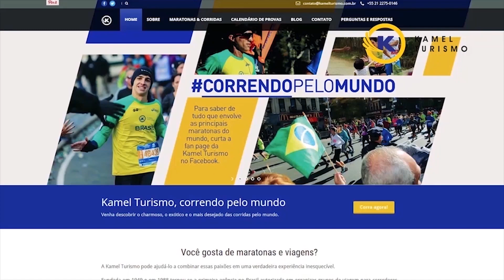Programa Fôlego - 23K de Igaratá 2016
Igaratá 2016 foi animada e cheia!! 2600 montanheiros curtiram a maior prova de montanha do ano no Brasil até agora. Quer saber com foi? Se liga aí!